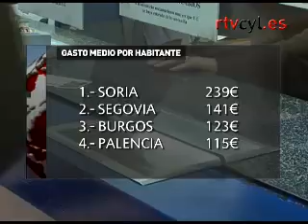Castilla y León es la segunda Comunidad en gasto medio por habitante en lotería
Quedan menos de 24 horas para que sepamos donde ha caído este año el gordo de Navidad. Lo que sí sabemos es que Castilla y León es la quinta región en consignación de lotería de Navidad pero la segunda Comunidad en cuanto al gasto medio por habitante. Cada Castellano y Leonés juega, de media, casi 98 euros para el sorteo de mañana.